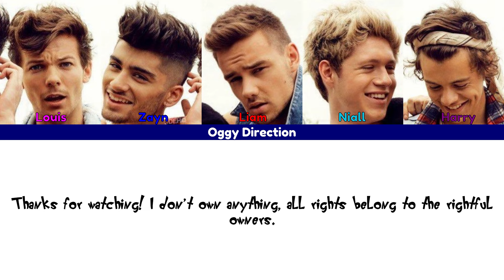One Direction - Little Black Dress (New Color Coded Lyrics 2024)